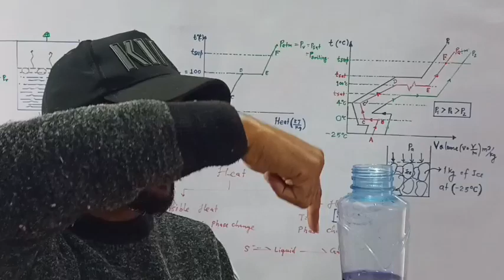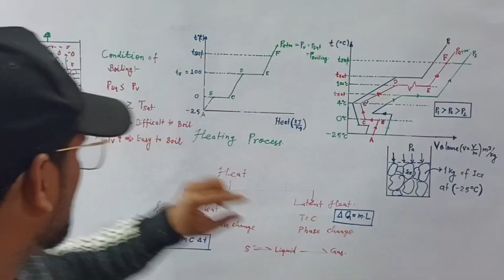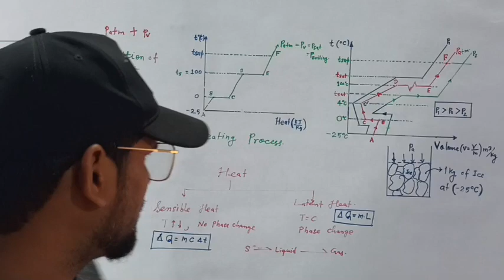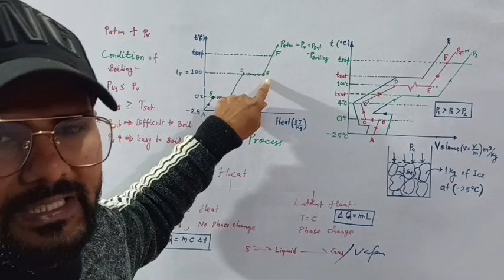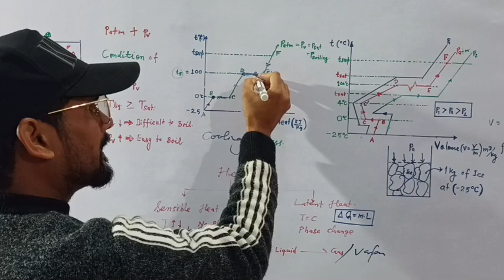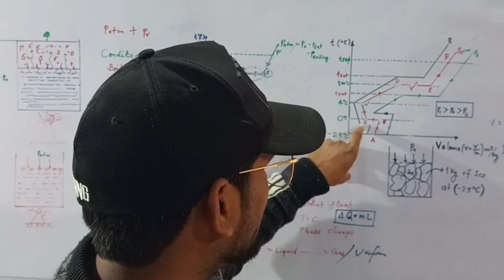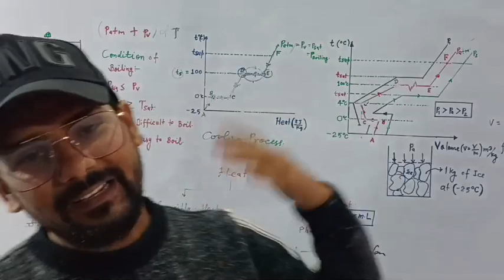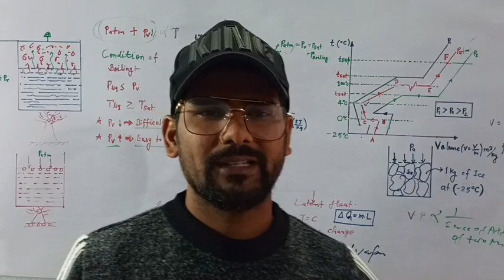Vapour Pressure ||by arjun sir